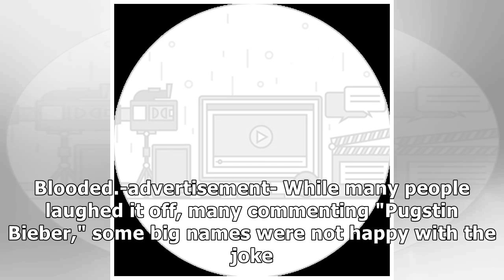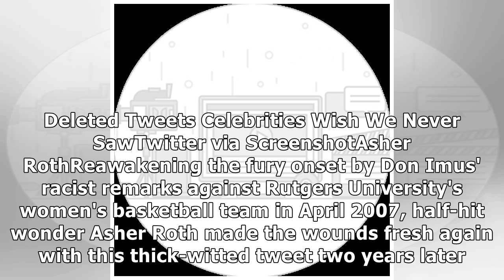JUSTIN BIEBER AND HAILEY BALDWIN PLAY CONTROVERSIAL APRIL FOOLS DAY PRANK